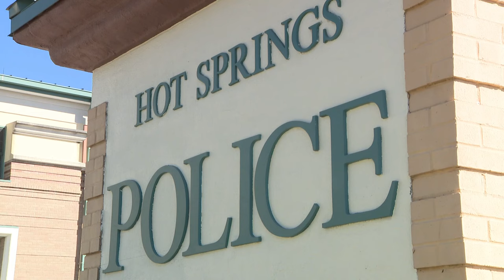Hot Springs police officer tackles teen girl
The mothers of four teenage girls are speaking out after a viral video surfaced showing their daughters being tackled to the ground by an officer.